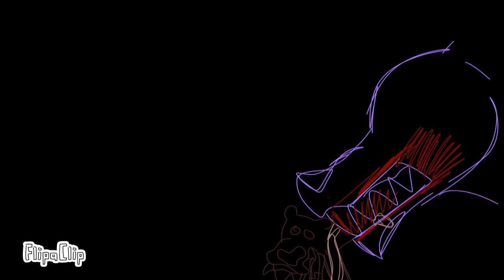things turn (shire) and went wrong with (fire)) ORIGINAL BYE read disc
this was an inspiration

The real original is from. @DireLycan